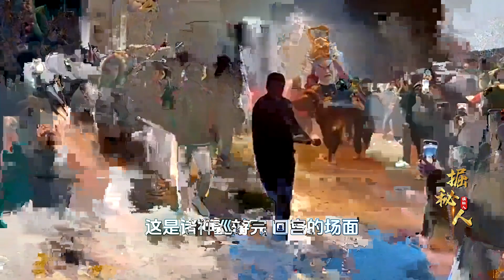福建游神回宮有多刺激？喝奶茶看電影，趙世子居然要“抽華子”！